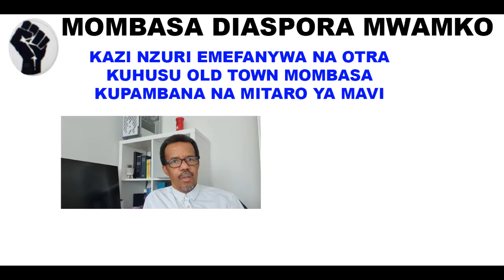KAZI NZURI ILOFANYWA NA OTRA MOMBASA KUPAMBANA NA MITARO YA MAVI OLD TOWN